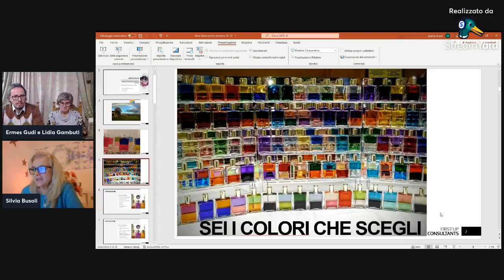IL CAFFE DELLA FONTE - CONOSCIAMOCI CON I COLORI DELL'ANIMA con SILVIA BUSOLI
In questo incontro del Caffè della Fonte, Lidia ed Ermes ospiteranno l'erborista e relatrice Silvia Busoli, che parlerà dell'importanza dei colori e della loro risonanza con la propria anima.
Questa sarà solo una piccola anticipazione di quello che saranno i doni e le emozioni che andremo a raccogliere nell'evento " CONOSCIAMOCI CON I COLORI DELL'ANIMA".